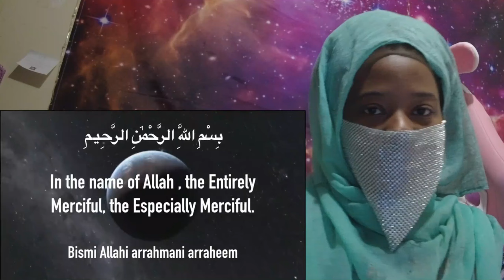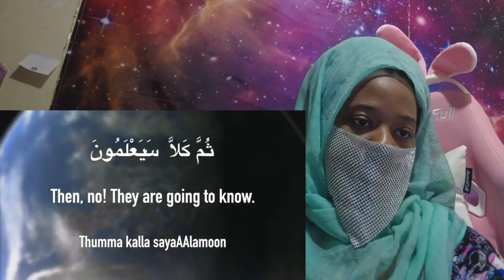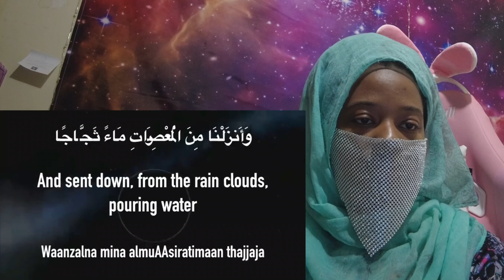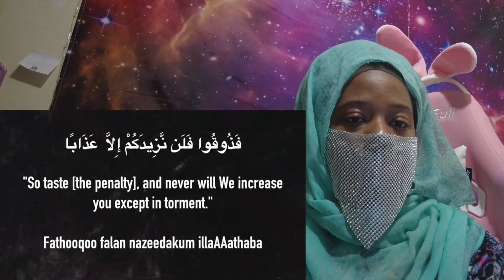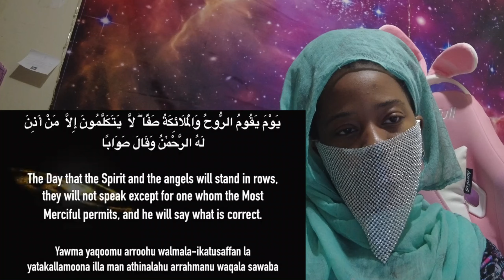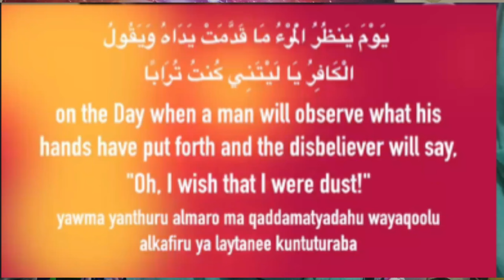Muslim Reaction: Surat An-Naba' (The Tidings) | Mishary Rashid Alafasy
SUPPORT PALESTINE!
Alhamdulillah! Love and appreciate all the support you all have provided me  Jazakallah.